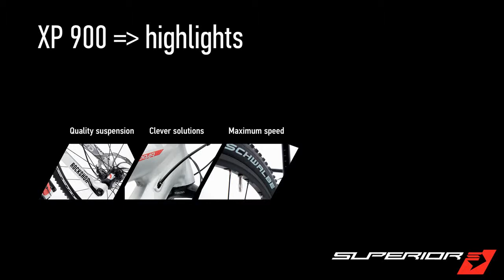Superior XP 900 - 2013